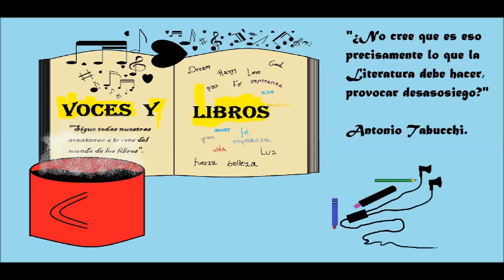La Fuerza de Sheccid - Capítulo 1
La fuerza de Sheccid
Libro 1
Además de ser esta una de las historias de amor mas originales y conmovedoras de la literatura actual, es también un agudo registro de los problemas con que los jóvenes se enfrentan la vida. José Carlos, un joven estudiante, halla en la figura de Sheccid el motivo para superar sus propias limitaciones y afirmar su madurez.

😉Hola amigos les invitamos a unirse a nuestra red social de Facebook💖, aquí les dejamos el link:

Canción:                    Never say goodbye
Artista:                      Mario y Nesty